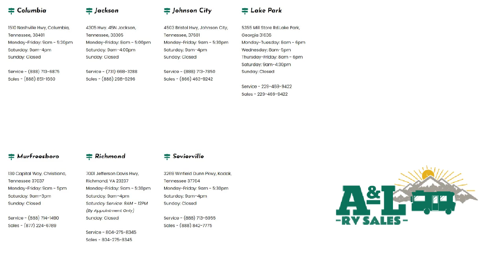2022 Keystone Rv Springdale 298BH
2022 Keystone Rv Springdale 298BH - Stock Number: SD8440 - VIN: 4YDTSGN20N3108440.